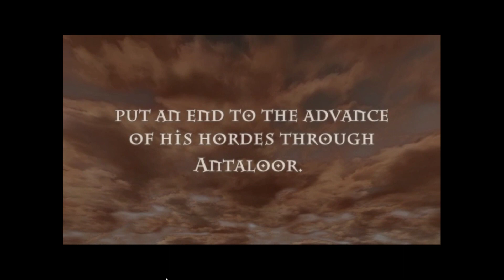Two Worlds: Epic Edition - Kız Kardeşini Arayan Bir Paralı Asker (Bölüm 1)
Two Worlds, gerçek zamanlı yani yaşayan bir dünyada yaşanan olayları konu ediniyor. Çoğu yönden The Elder Scrolls IV: Oblivion ile özdeşleştirilir. Gelgelelim, istediğimz zaman yan görevleri tamamlayarak oyun dünyasını keşfetmekte özgürüz. Bununla birlikte, ateş tanrısı Aziraal'ın mezarını açmayı planlayan gizemli güçler tarafından fidye için tutulan kahramanımızın kız kardeşini kurtarmaya odaklanan bir ana görev de var.

Oyun, diğer rol yapma oyunları gibi sabit kahraman sınıflarını kullanmıyor. Kahranımız deneyim ve seviye kazandıkça, kazanılan Nitelik Puanlarını herhangi bir niteliği edinmek ya da yükseltmek mümkündür. Bu da çeşitli oyun tarzları ve yaklaşımlarına yol açıyor ki, oynanabilirliği artıran bir özellik olduğunu söylemek gerekiyor. Oyunda öldüğümüz zaman, yakınlardaki bir tapınakta yeniden dirilebiliyoruz. Bu tapınaklar oyunun haritasında birçok yerde bulunabiliyor ve ayrıca yeteri, kadar yakınlaştığımızda sağlığımızı da yenileyebiliyoruz. Ancak, biraz daha fazla mücadele arıyorsanız oyunun en yüksek zorluğunda permadeath özelliği var.

Two Worlds nedir?

Two Worlds, Polonyalı Reality Pump tarafından geliştirilen ve TopWare Interactive tarafından yayınlanan bir aksiyon rol yapma oyunudur.

Oyunun geçtiği dünyaya Antaloor deniyor. Oyunda seyahat ederken yeni ışınlanma noktaları, mağaralar, köyler ve diğer konumlarla karşılaşabiliyoruz. Klasik olarak da bu seyahatlerimiz oyun içi mini harita tarafından kaydediliyor. Işınlanmalar, keşfedilen bölgeler arasında hızlı seyahat sağlıyor. Sıkı durun, binebileceğimiz atlar ve diğer hayvanlar/yaratıklar da mevcuttur. Two Worlds'deki yaratık çeşitliliği öyle kabataslak düşünülmemiş. Vahşi alanlara sahip diğer CRPG'lerin aksine, düşmanlar yeniden doğmuyorlar. Ancak, vahşi olmayan alanların çoğu yoğun bir yaşayan nüfusa sahiptir.

Ana görevin ötesinde takip edilecek belirli bir hikaye yok, istediğimiz görevi tamamlamakta ve istediğimiz gibi dünyayı keşfetmekte özgürüz. Belirli görevleri tamamlayarak kazanılan itibar yoluyla, erdemli bir kahraman olarak hareket etmeyi ve halk arasında onurlandırılmayı veya şeytani ve korkulan birisi olmayı seçebiliriz. Ancak, seçilen yolun oyunun sonucu üzerinde sonuçları da var.

Yayınları, oynanış videolarını ve ipuçlarını aynı adla YouTube, Instagram ve Twitter'dan takip edebilirsiniz.